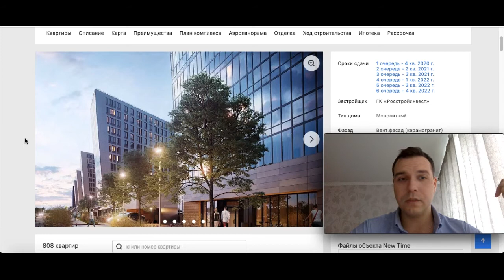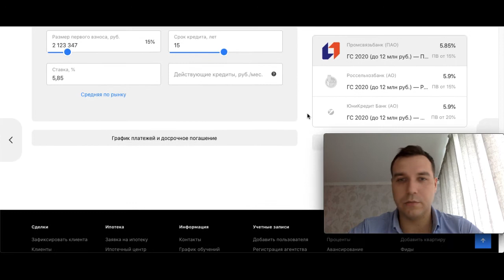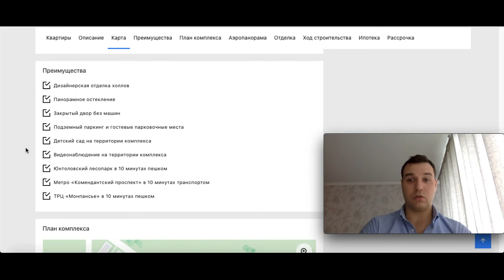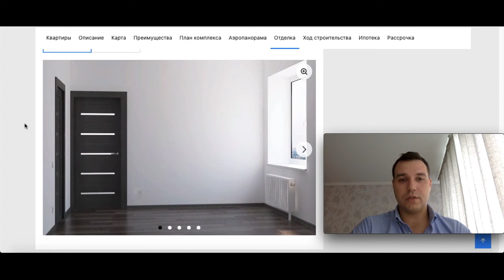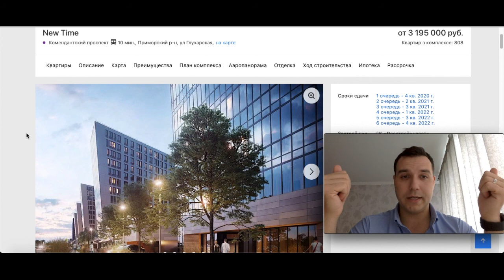ЖК New Time Приморский район самая большая видовая квартира Обзор 2020 Новостройки СПБ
ЖК New Time в Приморском районе

В корпусах предусмотрены коммерческие помещения, кладовые для хранения колясок и велосипедов, подземный паркинг, служба консьержей, пассажирские и грузовые лифты. В состав комплекса входит собственный детский сад. В закрытом от автомобилей дворе установлены детские площадки и пространство для отдыха. Придомовая территория благоустроена зелеными зонами с клумбами и лужайками для отдыха и прогулок.

Жилой квартал расположен в Приморском районе с развитой инфраструктурой. В пешей доступности есть продуктовые магазины, отделения почты и банков. Напротив дома располагается Юнтоловский лесопарк. Выезд на КАД и ЗСД расположен в 5 минутах транспортом, метро «Комендантский проспект» – в 10 минутах транспортом.

Преимущества
Дизайнерская отделка холлов
Панорамное остекление
Закрытый двор без машин
Подземный паркинг и гостевые парковочные места
Детский сад на территории комплекса
Видеонаблюдение на территории комплекса
Юнтоловский лесопарк в 10 минутах пешком
Метро «Комендантский проспект» в 10 минутах транспортом
ТРЦ «Монпансье» в 10 минутах пешком